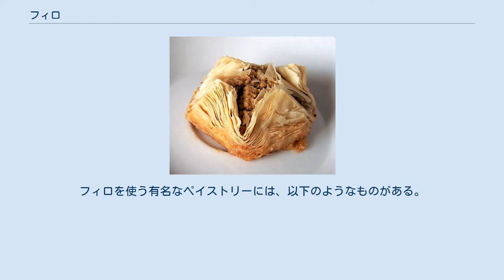フィロ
フィロ（FiloまたはPhyllo）は、中東やバルカンの料理において、バクラヴァやブレク等のペイストリーを作るのに用いられる、非常に薄く、イーストを含まない生地である。
ギリシア語で「葉」を意味するφύλλοという言葉に由来する。
多くのフィロの層を重ね、オリーブ油を塗った上で焼いてペイストリーを作る。
 現在主流である生の生地を紙のように伸ばす製法は、オスマン帝国時代のトプカプ宮殿が発祥とされる。
バクラヴァは恐らくフィロを用いる最初の料理であり、13世紀の書物に登場する。
 トルコ料理ではユフカ（ Yufka ）、エジプト料理では Gollash、アルバニア料理では fli、または Fliaなど、多言語・多文化で使用される料理素材であり、さまざまな名前で呼ばれている。
 小麦粉、水、そして少量の油または酢から作られるが、デザートに用いるものでは卵黄を加えることもある。
手作りするには、小麦粉を常にふるい続けながら1枚の薄く大きいシートに伸ばすことが必要になる。
 フィロを自動で生産する機械は1970年代に完成し、現在市場に出ているものはほとんどが機械で作ったものである。
生のものや冷凍のものをスーパーマーケットで購入することができる。
 ペイストリーを作る時には、フィロを薄く伸ばし、オリーブ油または溶かしバターを塗って、層を重ねる。
パフやクロワッサンでは、複数の層を厚い生地の層に重ね、何度も折りたたんで伸ばすことにより、薄い生地を作ることができる。
 非常に薄いペイストリーのシートは、北アフリカのマルスーカのように生地の塊を熱した面に押し付けて作ったり、南インドのプーサ・レクルゥのように非常に薄い生地を焼くことによっても作られる。
 層を重ねたり、畳んだり、巻いたり、ひだを付けたり、また様々なフィリングを入れたりして、様々に用いられる。
フィロを使う有名なペイストリーには、以下のようなものがある。